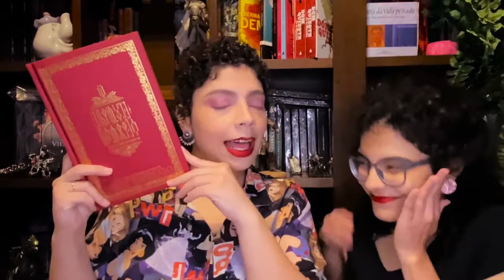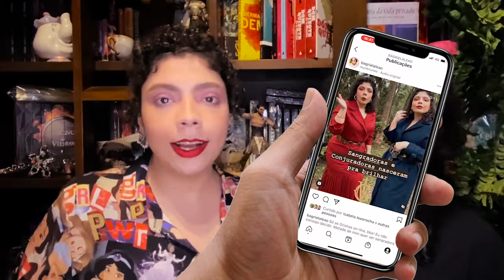LivroXSérie: SOMBRA E OSSOS | Episódio 3 | A criação no coração do mundo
Neste vídeo comentamos o Episódio 3 ("A criação no coração do mundo") da nova série da Netflix "Sombra e Ossos", uma adaptação dos livros de Leigh Bardugo.

⚠️ ATENÇÃO: ESTE VÍDEO CONTÉM SPOILERS DO PRIMEIRO AO TERCEIRO EPISÓDIO DA SÉRIE E TAMBÉM DOS LIVROS.

📖 LIVROS MENCIONADOS

📌 Sombra e Ossos

📌 Six of Crows: Sangue e Mentiras

📌 The Lives of Saints

📚 Compre LIVROS EM OFERTA na Amazon através deste link e AJUDE o canal: